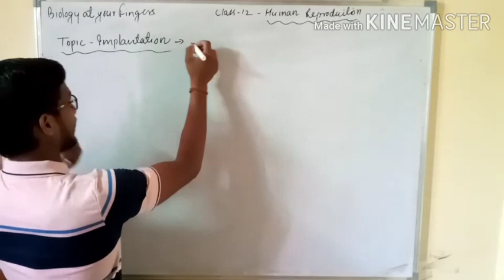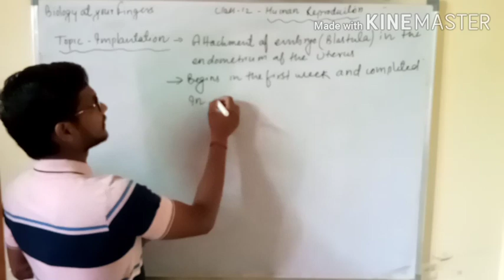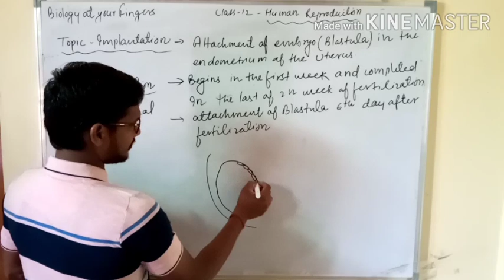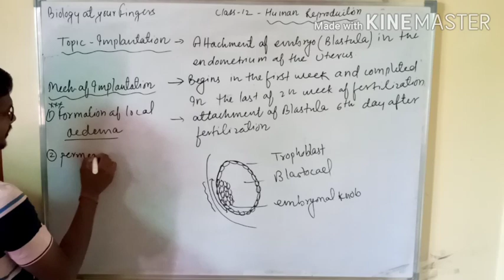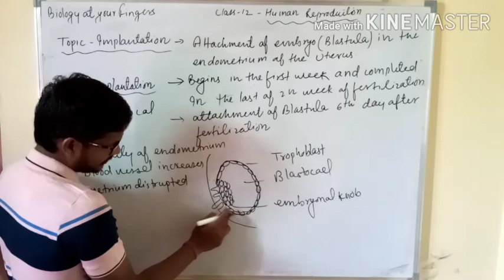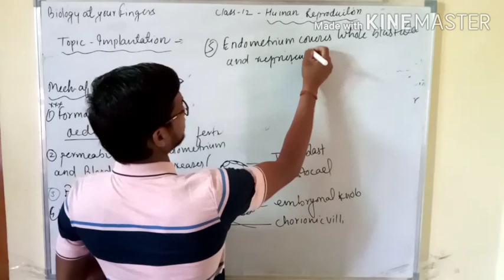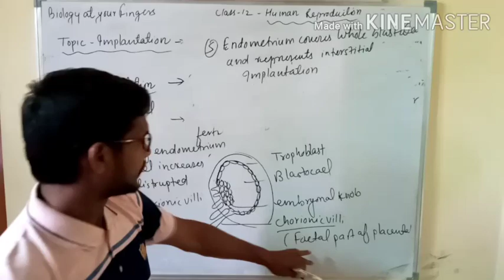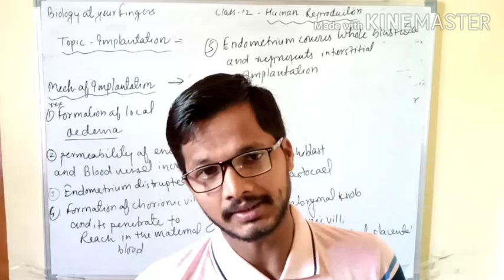Implantation in Human Female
Implantation is the attachment of blastula to the endometrium lining of the uterus takes place after 6th day of fertilization